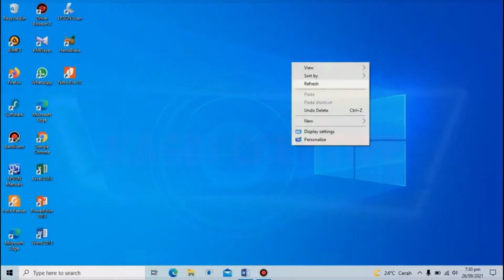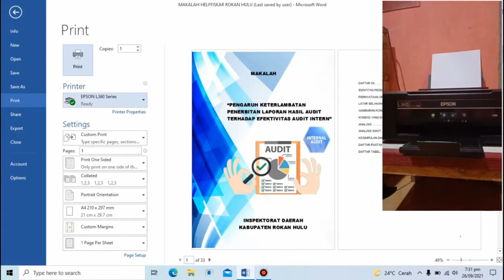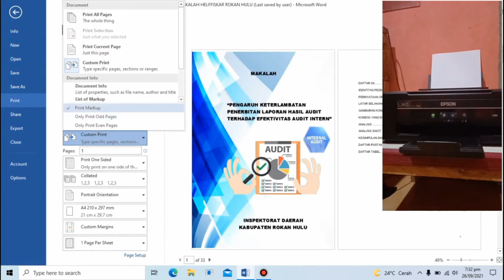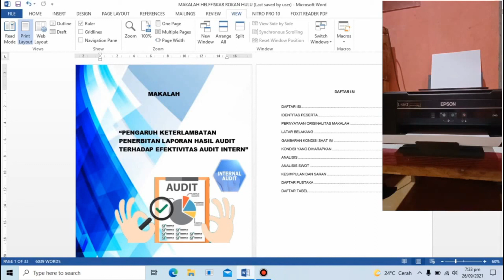Cara mengatasi file/dokumen Microsoft word yang tidak bisa di print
Pada video kali ini saya akan menyampaikan tutorial yaitu Cara mengatasi file/dokumen word yang tidak bisa di print